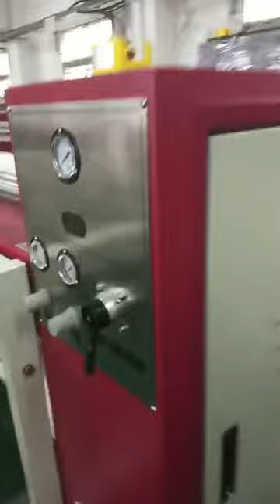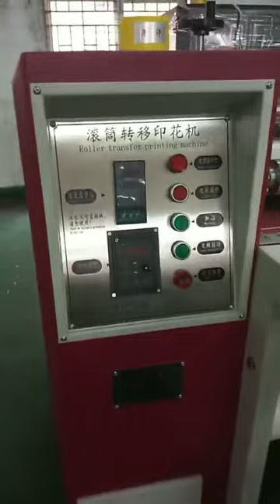Roll to roll Fusing Machine ,Roll to Roll sublimation heat transfer machine